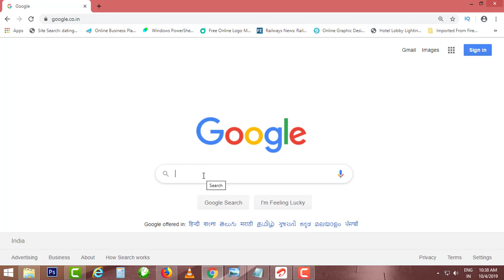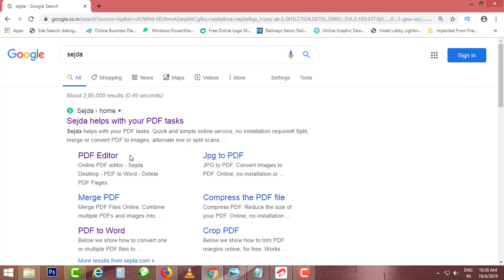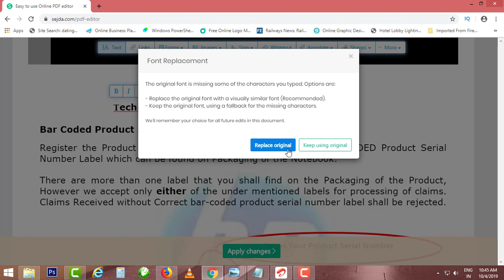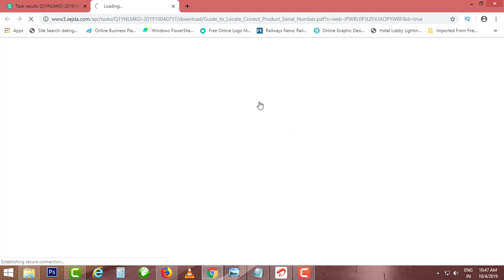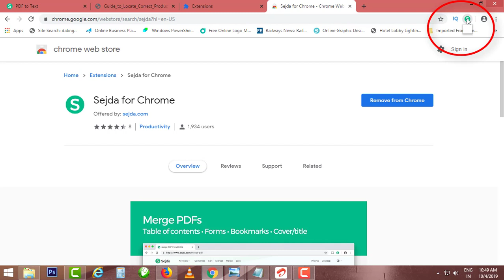How to Easily Edit Your PDF File for Free | Online PDF Editor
How to edit you PDF file easily and free. In this video i will provide solution for edit your PDF file, convert pdf to word, split pdf pages and lot of more thing .
Sejda.com is a online solution to do this things easily and free you can also add extension in your chrome browser.